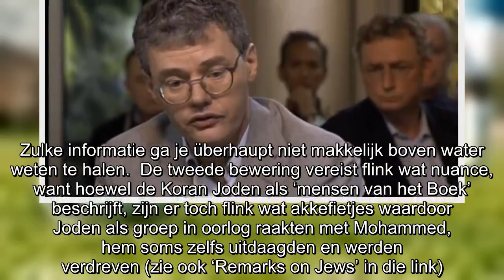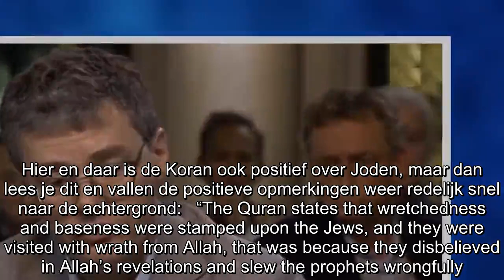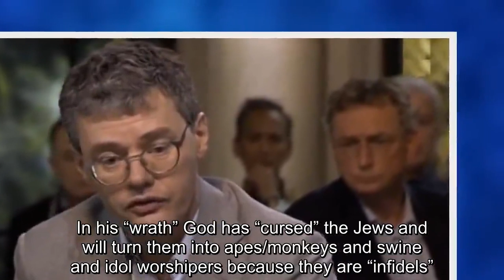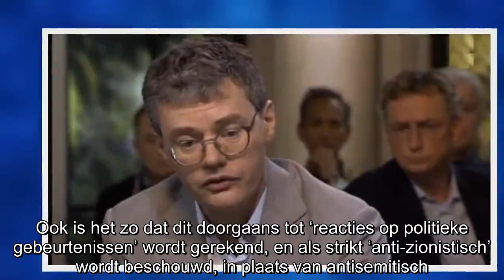Leo Lucassen: ‘Antisemitisme zat 1000 jaar in Europese vezels, pas recent in de islamitische en maar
Geerten Waling schreef voor Elsevier Weekblad een stuk over antisemitisme. Daarin stelt hij de vraag of men ook daadwerkelijk antisemieten kent en of de opkomst van antisemitisme niet door het binnen